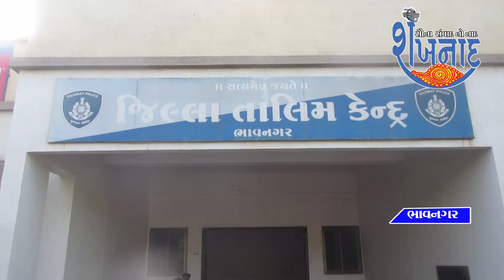होमगार्ड शारदाबेन को डीएसपी कार्यालय के पीछे दिया योग प्रशिक्षण और स्वागत किया.